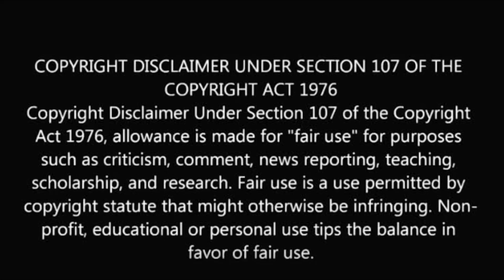🔴 Breaking: ஒரு வழியா vijay tv சீரியல் முடிவுக்கு வருது!🙄 vijay tv serial end | tamil king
🔴 Breaking: ஒரு வழியா vijay tv சீரியல் முடிவுக்கு வருது!🙄

Famous vijay tv serial end!

Famous vijay tv serial going to end soon. In this video we are going to see what is that serial.

Hello Everyone...